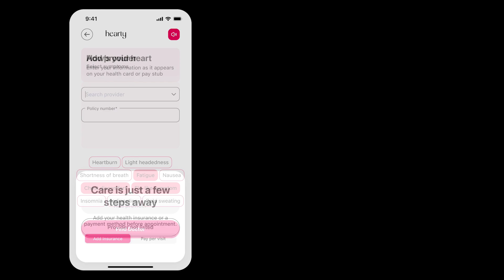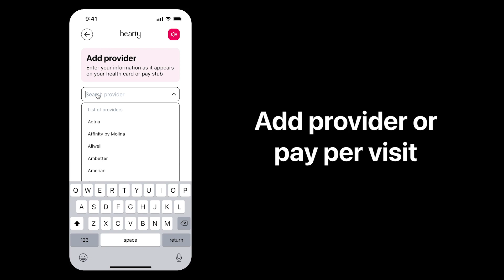Hearty prototype youtube